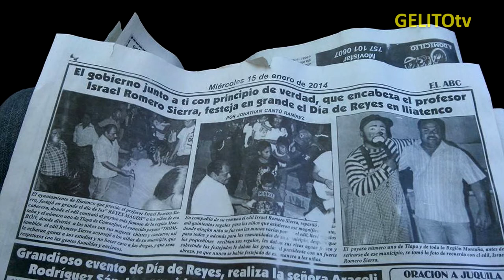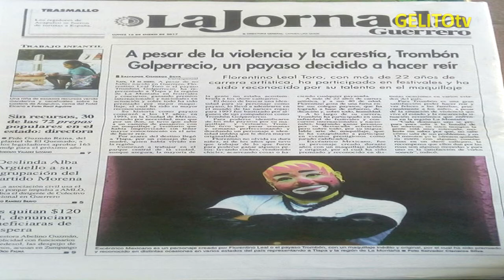la historia del payaso trombon